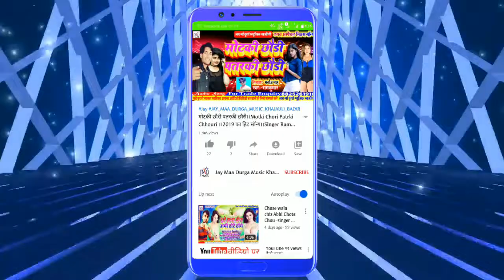Dj Wala Lelkau Aagari Se !!Maithili_2020_Dj_Song Singer-B K Bihari !! Ka super Duper hit song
Title:-Dj Wala Lelkau Aagari Se

Singer:-B K Bihari

Witteer:-Sunil Deewana

Nirmata:-Sahu Prakash